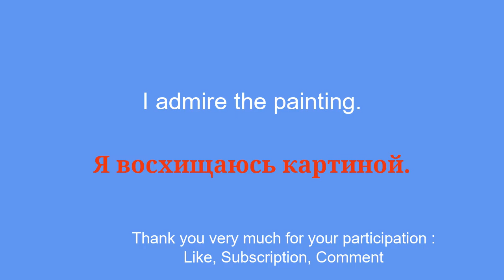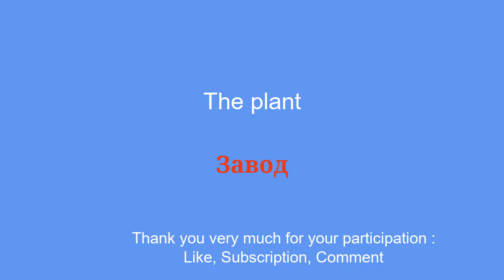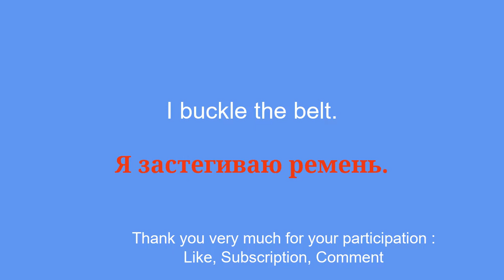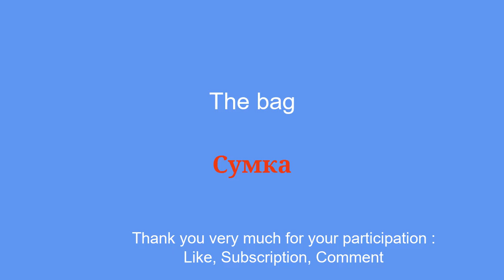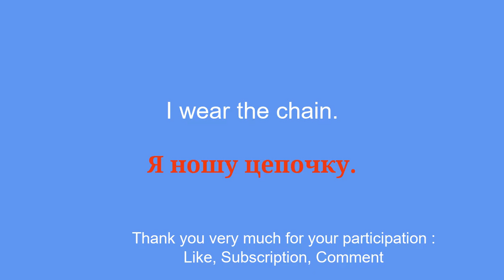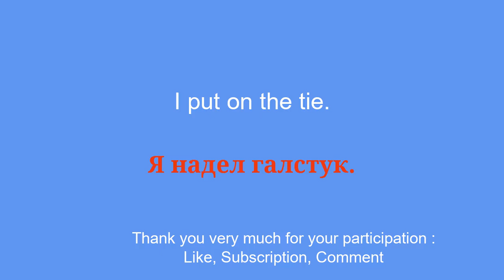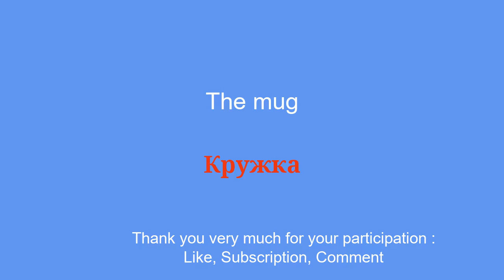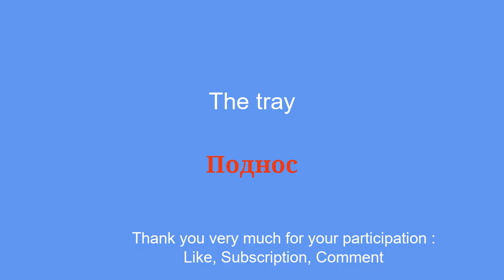Learn Russian quickly